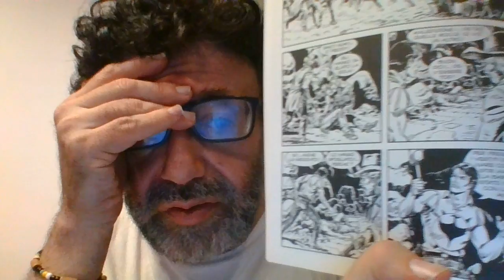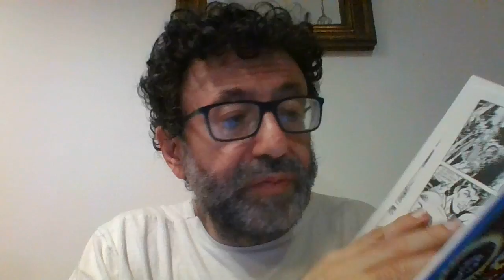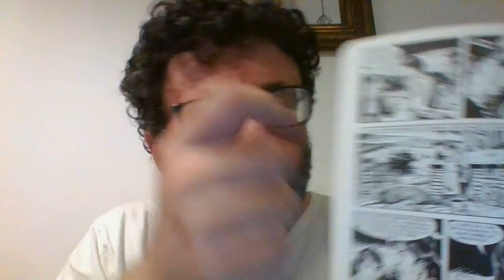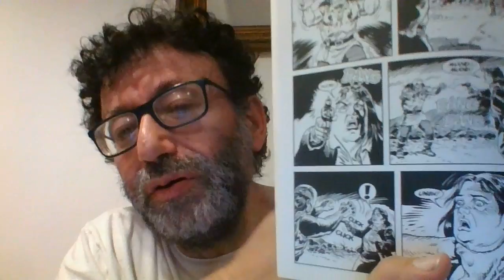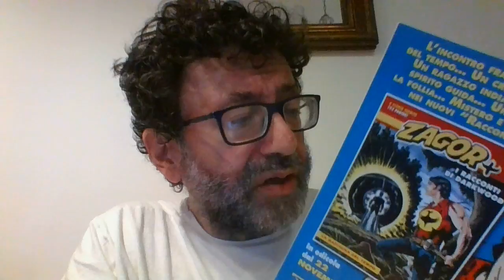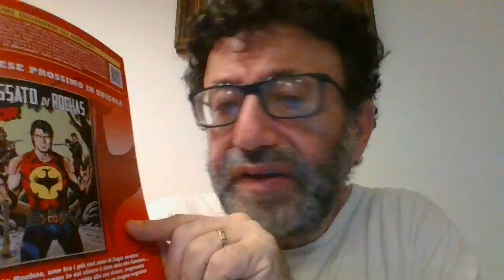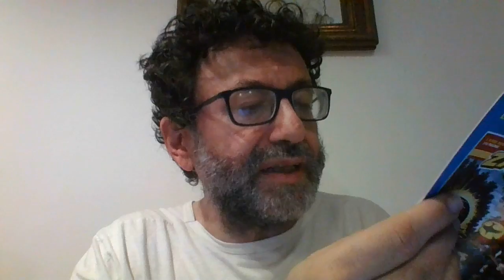ZAGOR N. 739 L'INARRESTABILE